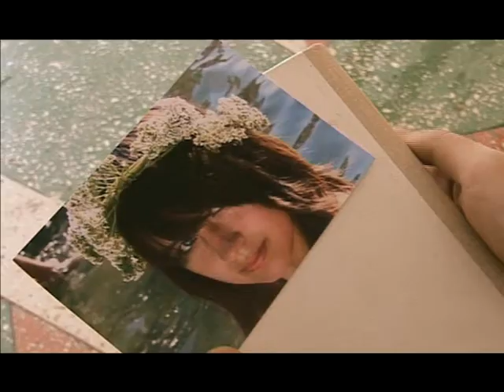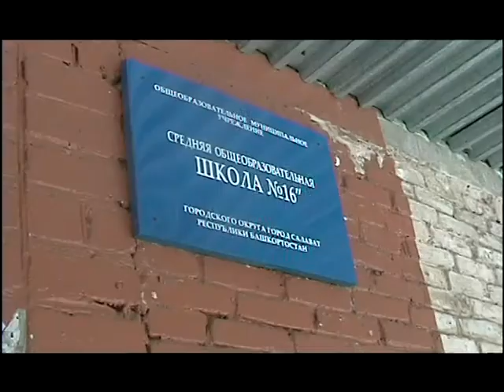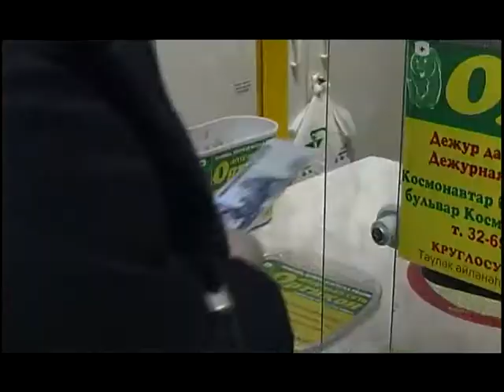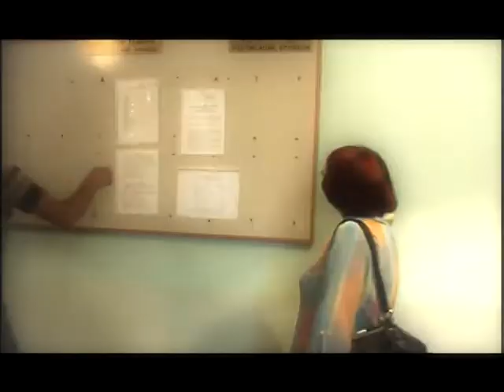"Классные будни" - 8 серия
Сериал рассказывает о буднях простых школьниках, о их проблемах, радостях и переживаниях.
Режиссер-постановщик: Равиль Хакимов
Операторы: Ильдар Гафаров, Радмир Султанов
Авторы сценария: Равиль Хакимов, Резеда Карякина
В ролях: Диана Оксина, Илья Заборцев, Гульназ Рухматуллина, Равиль Хакимов, Анна Садаева, Мария Шапченко, Тимофей Буреев, Элина Сайфуллина, Ильдар Гафаров, Валентина Кудрина, Лариса Ярыгина, Игорь Куприянов, Артур Мустафин, Елена Баукова, Резеда Карякина и другие.
г.Салават, 2011 г.